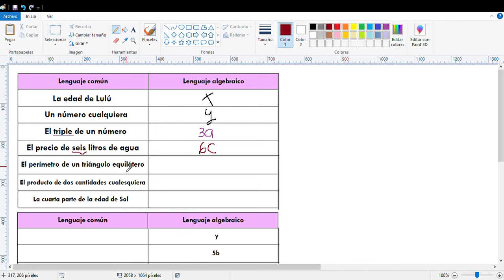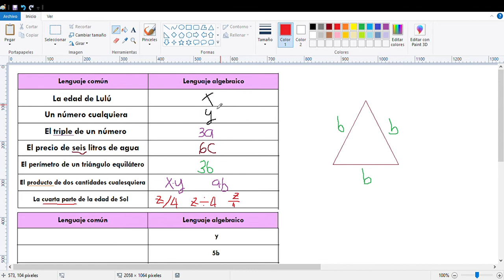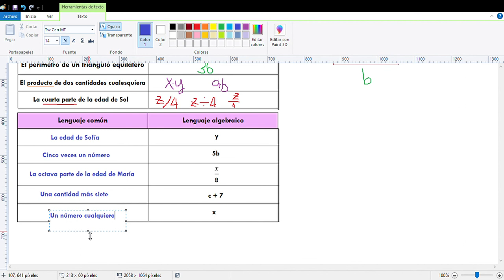Traducción de lenguaje común a algebraico y viceversa